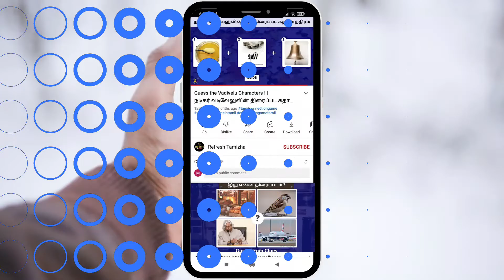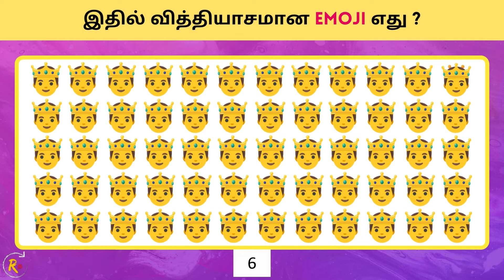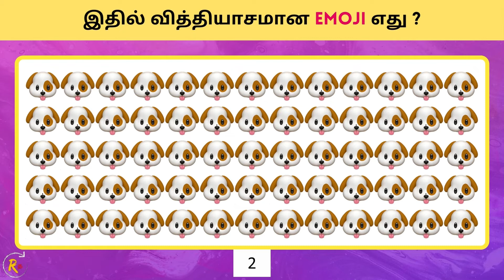Find the Odd Emoji Out - 2 | Emoji Puzzle in Tamil | Spot the Difference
Find the Odd Emoji Out - 2 | Emoji Puzzle in Tamil | Spot the Difference | Odd One Out

வணக்கம் மக்களே!

This video consists of set of emoji puzzles. You have to find the different emoji in the group within the given time. Answer will be revealed at the end of timer. Enjoy the Odd One Out riddles.

பண்ணுங்க மற்றும் உங்கள்  Star மதிப்பெண்ணை  Comment -இல் பதிவிடுங்கள்.